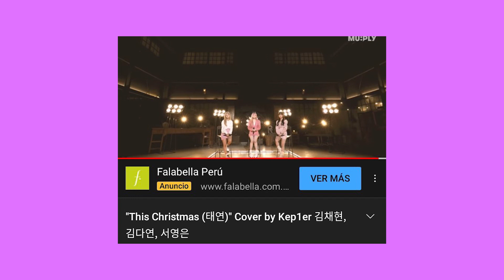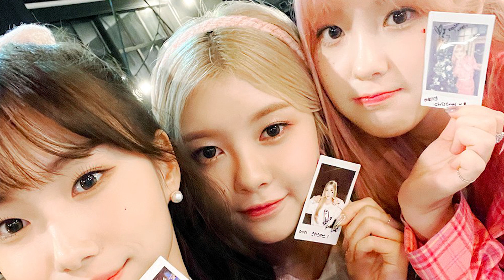3 สาว Kep1er เซอร์ไพรส์แฟนคลับคัฟเวอร์เพลง This Christmas | OMK Podcast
แฟนๆ ดีใจกันมั้ย วันนี้ Kep1er ส่งตัวแทน 3 สาว ดายอน ยองอึน และแชฮยอน มาร้องเพลงคลายหนาวให้กับแฟนๆได้กับกันในเพลง This Christmas จากรุ่นพี่ คิม แทยอน girls generation ใครได้ฟังแล้วบ้างง เพราะมากเลยยยยยยยย